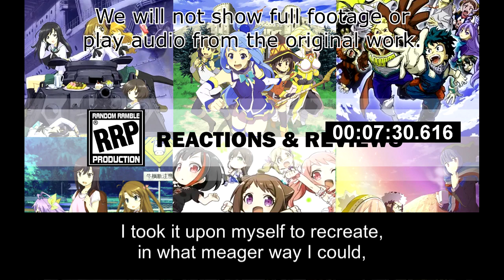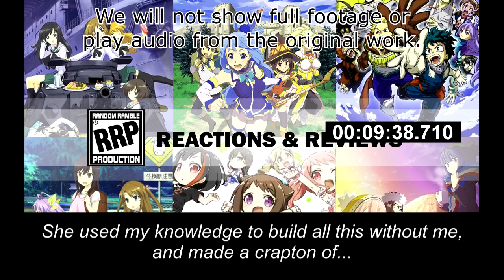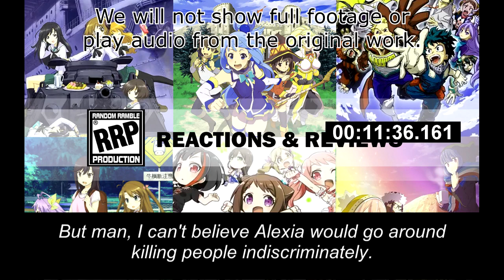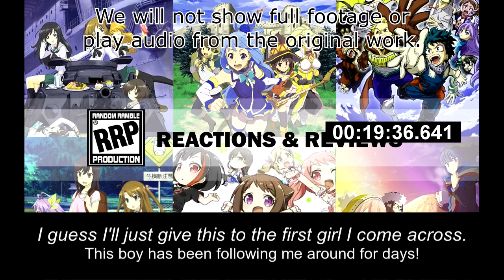[Live Reaction] Kage no Jitsuryokusha ni Naritakute! Ep6